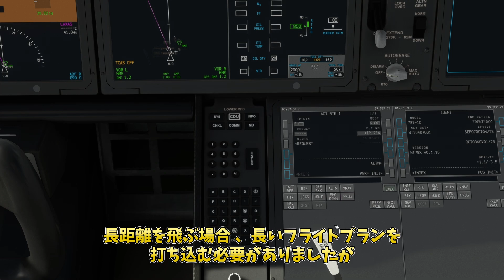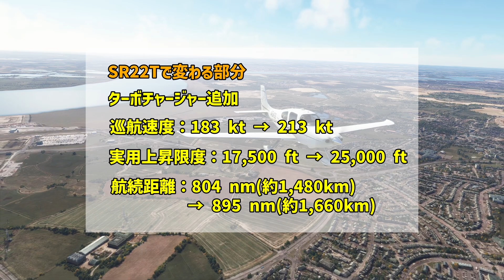SIm Update 13 ＆ 今後のアップデートはどんなものがあるの？【MSFS 2020 :共通】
のアップデートであるSIm Update 13（SU13）の紹介動画です。
　※今後のアップデート情報も一緒に取り上げています。

▶ベータ版の内容はこちら
　SimBriefのインポート方法と、B787のEFBの使い方を取り上げています。

▶チャプター
00:00 挨拶
00:34 更新の概要
03:47 World_update_15
05:39 Sim_update_14
08:25 終わりに